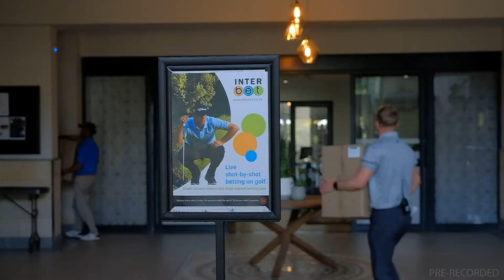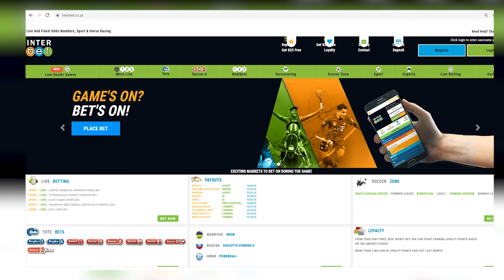20220501 GTV Preview Show Race 5